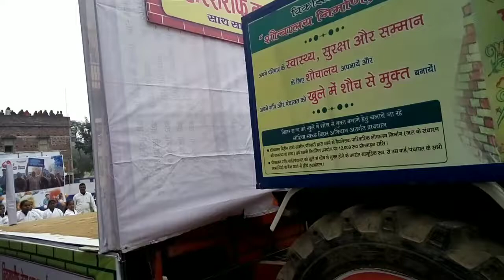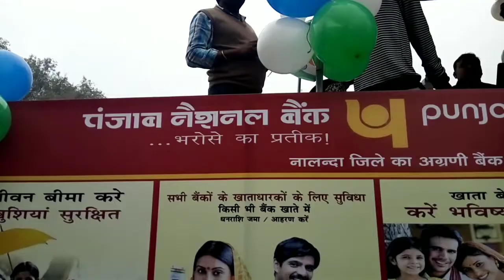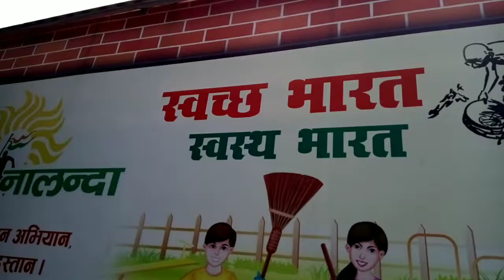बिहार बना स्मार्ट सीट 2020 me hoga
Bihar bana smart ct 2020 me hoga